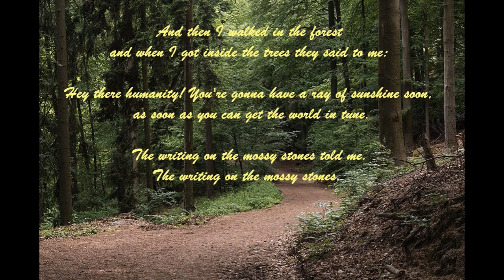The Writing on the Wall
Words and Music by Mark A Clark